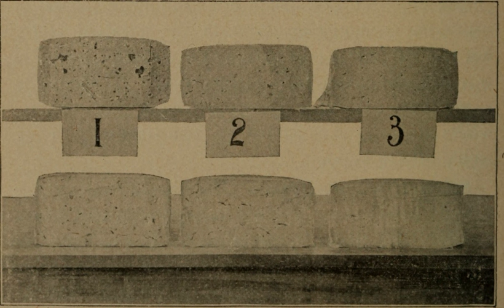Aged cheeses | Wikipedia audio article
This is an audio version of the Wikipedia Article:
Aged cheeses

00:00:43 1 History
00:01:29 2 Process
00:04:30 3 Effect on features
00:04:39 3.1 Eyes
00:05:25 3.2 Taste
00:06:09 4 See also

- Socrates

SUMMARY
Cheese ripening, alternatively cheese maturation or affinage, is a process in cheesemaking.  It is responsible for the distinct flavour of cheese, and through the modification of "ripening agents", determines the features that define many different varieties of cheeses, such as taste, texture, and body.  The process is "characterized by a series of complex physical, chemical and microbiological changes" that incorporates the agents of "bacteria and enzymes of the milk, lactic culture, rennet, lipases, added moulds or yeasts, and environmental contaminants".  The majority of cheese is ripened, save for fresh cheese.